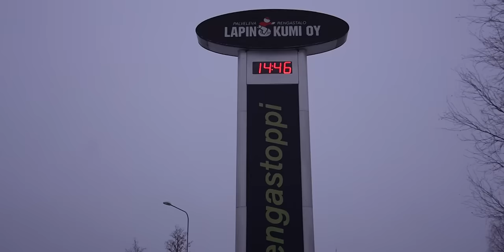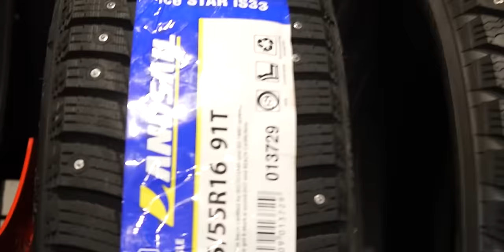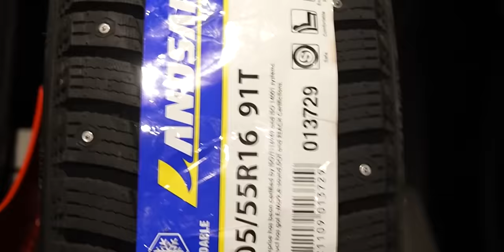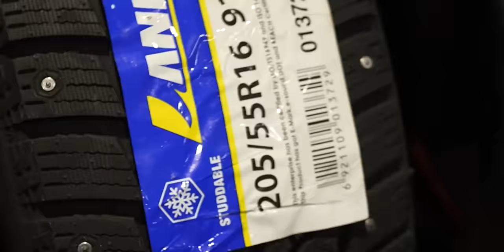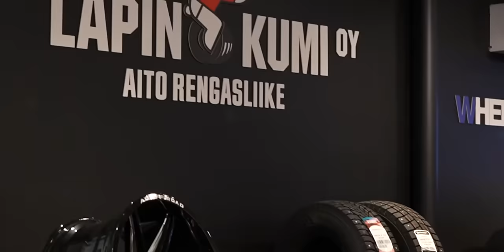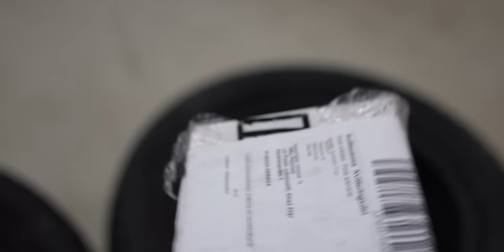Rengastyöt finndrift tyyliin ja talvilintan tuunausta | Offseason 24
Julkaistu: 8.1.2024
HEI Meille olis super tärkeetä että painat peukkua jos tykkäät videosta tai vaikka et tykkäisikään niin paina silti sillä se kuulemma nostaa nykyään videoiden näyttökertoja KIITOS!
ostamalla tuotteita tuet meidän toimintaa KIITOS!

Ollaan innostuttu nyt tästä talviautoilusta ja hommattiin uudet renkaat